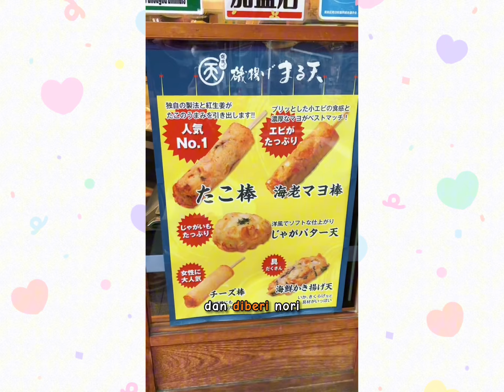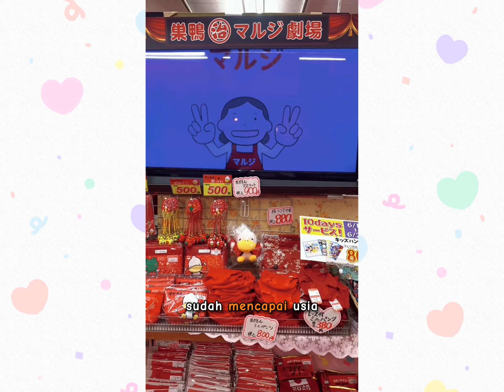Jalan-Jalan dan Kulineran ke Grandma’s Harajuku di Sugamo, Tokyo 🇯🇵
Ikutin aku jalan-jalan dan kulineran ke Grandma’s Harajuku di Sugamo, Tokyo yuk! Di area ini ada yang nama nya Jizo-dori yaitu shopping street sepanjang 800 meter yang dipenuhi dengan sekitar 200 toko dan restoran yang sebagian besar ditujukan untuk orang tua.